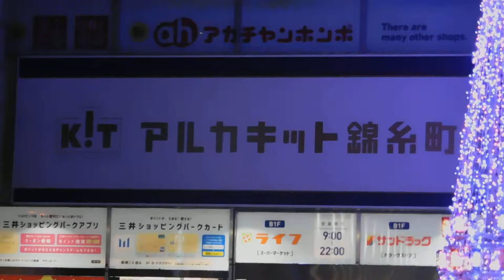DSCN0077クリスマス20161204アルカキット錦糸町